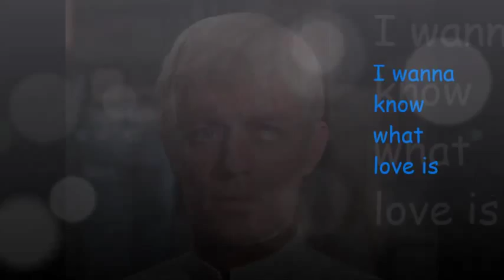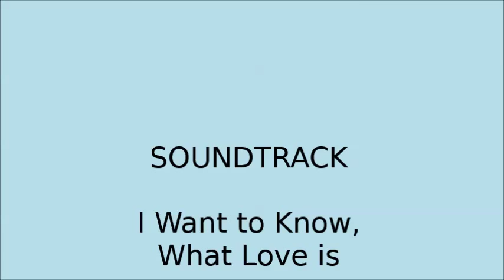I wanna know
Commander Ed Straker in love with Colonel Paul Foster